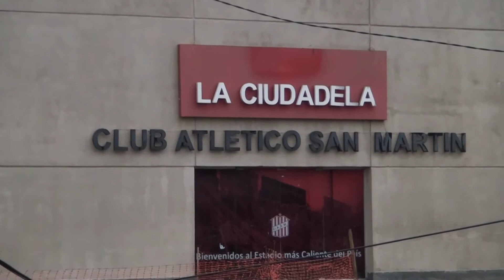EL TEMPORAL CAUSÓ DESTROZOS EN EL BARRIO DE LA CIUDADELA I -ATN (28-10-2020)